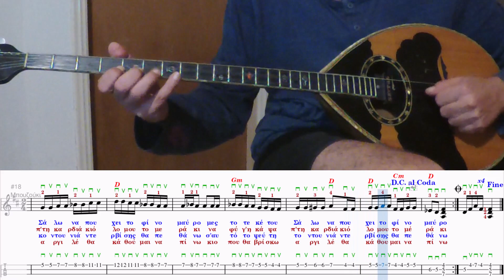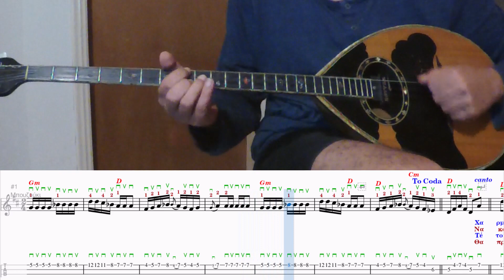Ο χαρμάνης (Μάρκος Βαμβακάρης 1933) Μάθημα για τρίχορδο μπουζούκι zerlentes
Ο ΧΑΡΜΑΝΗΣ
Σύνθεση: Μάρκος Βαμβακάρης 1933
Χασάπικο από Ρε Χιτζαζκιάρ
Παρτιτούρα για μπουζούκι, μπαγλαμά, κιθάρα, μπάσο, κρουστά και φωνή.

ΣΤΙΧΟΙ:
Χαρμάνης είμαι απ’ το πρωί
πάω για να φουμάρω
μες τον τεκέ του Σάλωνα
π’ έχει το φίνο μαύρο
μες τον τεκέ του Μιχαλού
π’ έχει το σύρμα μαύρο

Γεια σου Μάρκο δερβίση!

Να κάτσω να μαστουρωθώ
να σπάσω νταλκαδάκι
να φύγ’ η κάψα απ’ την καρδιά
κι όλο μου το μεράκι
κι όλο μου το φαρμάκι

Τέτοια ζωή που έκανα
κι αυτή θα ξανακάνω
σ’ αυτό τον ψεύτικο ντουνιά
ντερβίσης θα αποθάνω
σ’ αυτόν τον ψεύτικο ντουνιά
ρεμπέτης θα αποθάνω

Θα προτιμήσω θάνατο
το μαύρο δεν τ’ αφήνω
κι όπου θα βρίσκω αργιλέ
τη τζούρα μου θα πίνω
θα κάθουμαι να πίνω